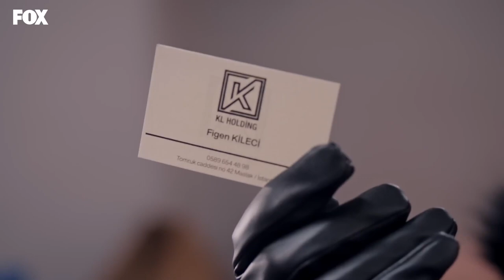Zeynep'sin Sen Kendine Gel! - Bir Peri Masalı 8. Bölüm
Merih, Zeynep'in kararını değiştirmeye çalışıyor. PUMPKİN DAYANIŞMASI

Büyük bir iş skandalı Köksal ailesini kökten sarsar. Mağdur halk, Zafer’in tutuklanmasını isterken, Onur dahil bütün Köksallar Zafer’i kurtarabilmek için birlik olur. Onur’a ve Köksallar’a zor zamanlarında destek olabilmek içinse Zeynep, hiç güvenmediği birisiyle anlaşmak zorunda kalır.

KÜNYE
YAPIM: MEDYAPIM
YAPIMCI: FATİH AKSOY, MERVE GİRGİN AYTEKİN & DİRENÇ AKSOY SİDAR
YÖNETMEN: MERVE ÇOLAK
SENARİST: DENİZ AKÇAY